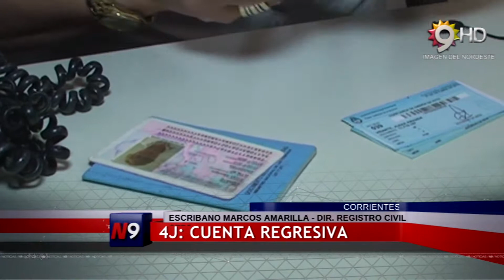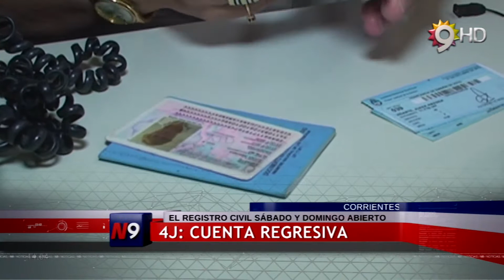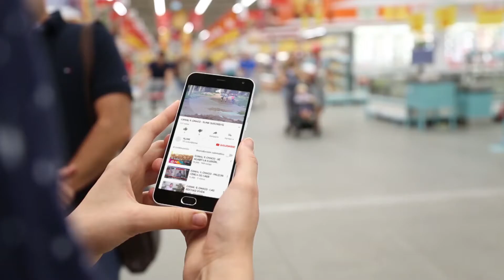CANAL 9, CHACO - 4J: CUENTA REGRESIVA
Teniendo en cuenta las elecciones comunales este fin de semana se entregarán los remanentes a los votantes que aún no retiraron sus documentos. Igualmente desde el Registro Civil advierten que en el padrón todavía figuran algunos ciudadanos con Libreta de Enrolamiento o   los DNI verde asi que en esos casos podrán votar con esos documentos.
Nota: Escribano Marcos Amarilla - Dir. Registro Civil Ctes.